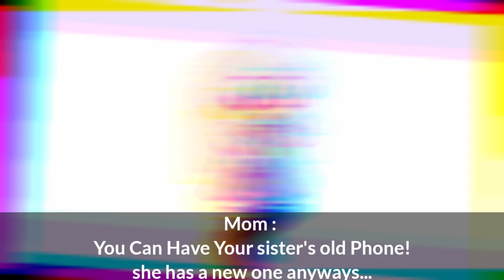Sibling Anthem 😔👌 // SHEET POST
Ahem-

I am the oldest though- 😌💅